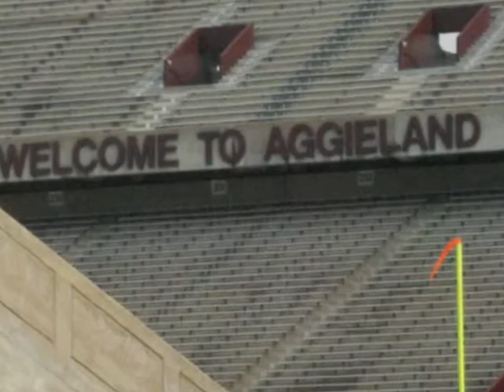Texas A&M Football 2010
Preview of the upcoming season for Texas A&M Football